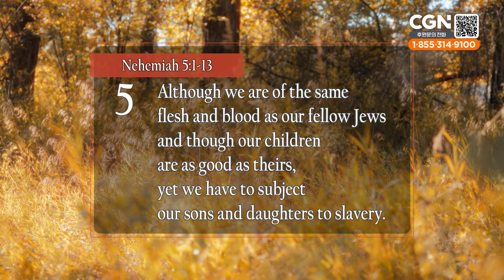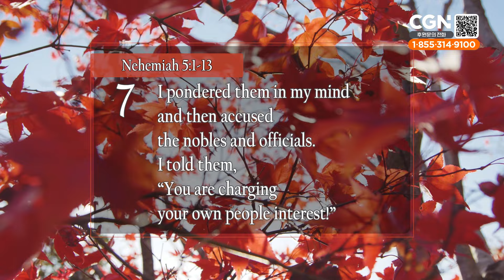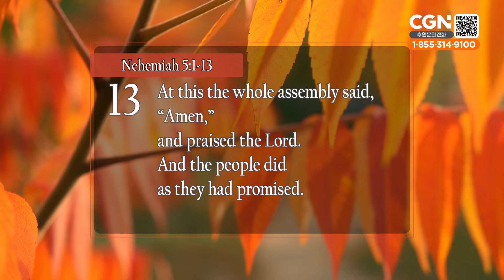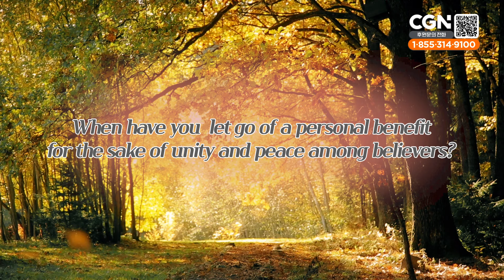Learning to Be Generous (Nehemiah 5:1-13) Living Life 09/08/2024 Daily Devotional Bible Study